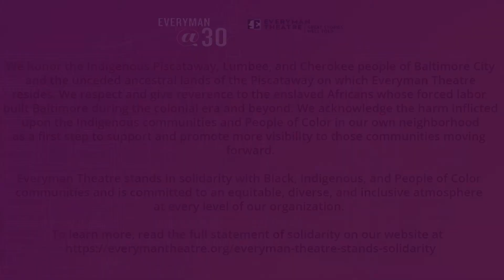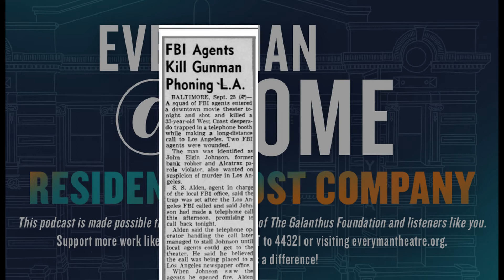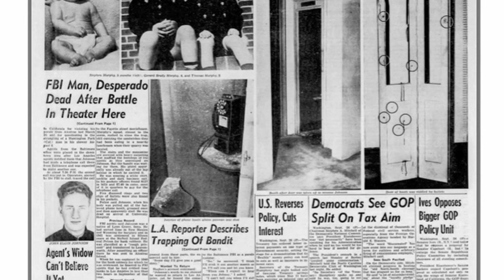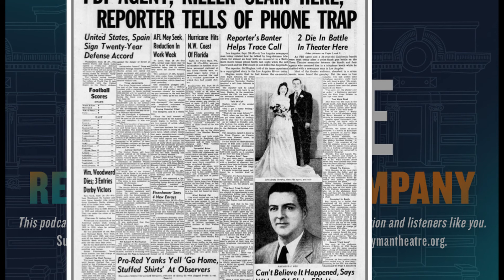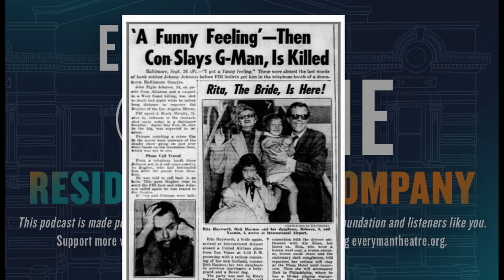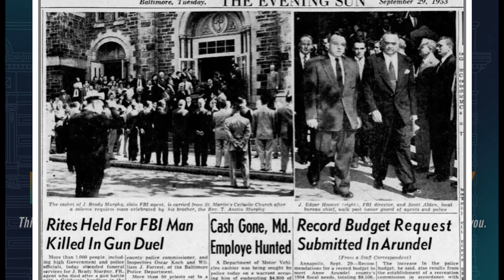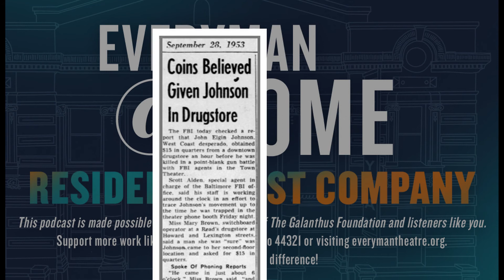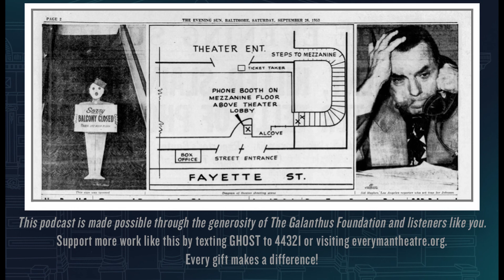Resident Ghost Company: FBI's Ghost Wanted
Everyman@Home  -  The Resident Ghost Company podcast #3

This podcast is made possible through the generosity of The Galanthus Foundation and listeners like you.

Read more about the upcoming season and our statement of solidarity

Support more work like this by texting GHOST to 44321or visiting

Every gift makes a difference!